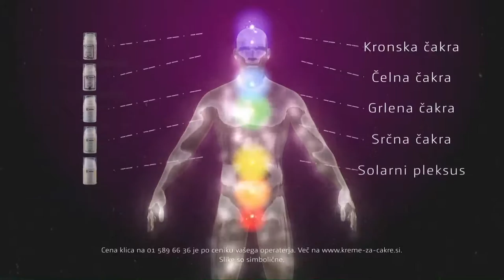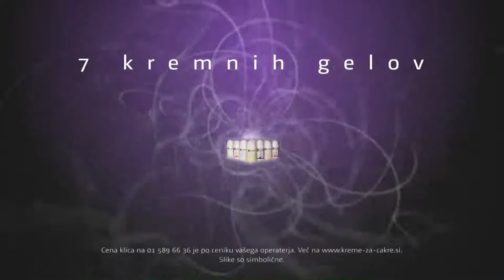Špela, Spremembe (Jutro s Kosmiko)